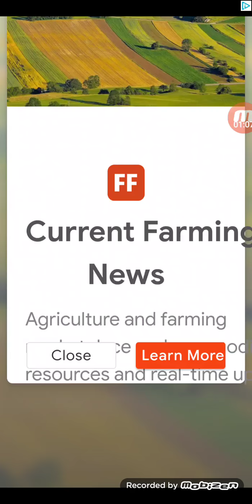My talking tom 2 mini game